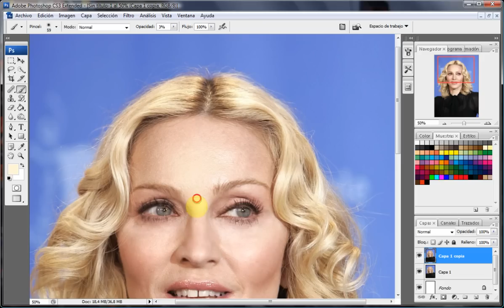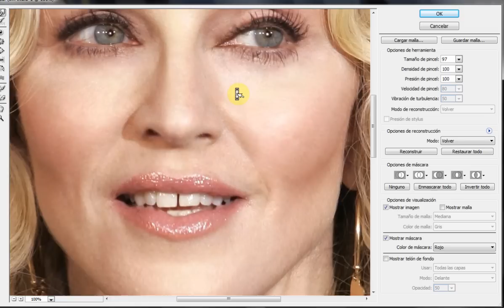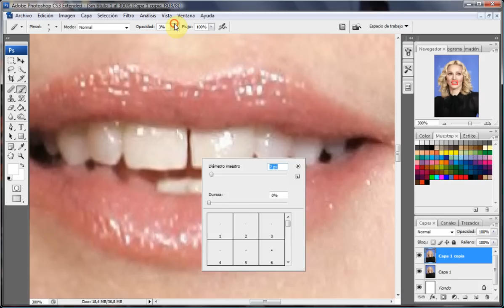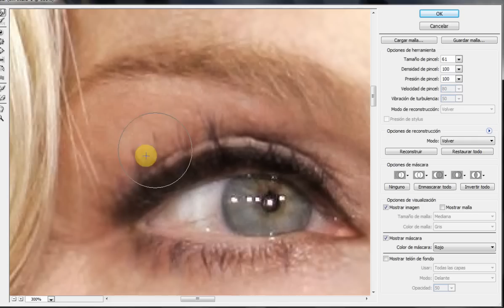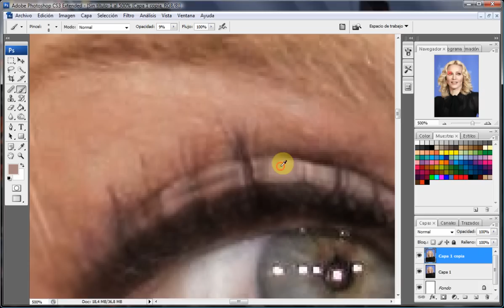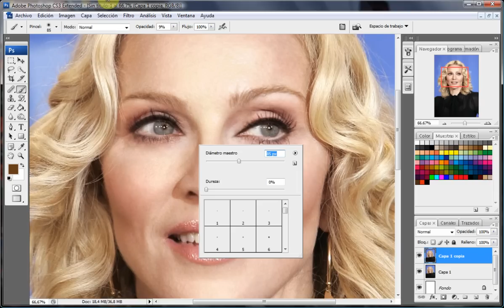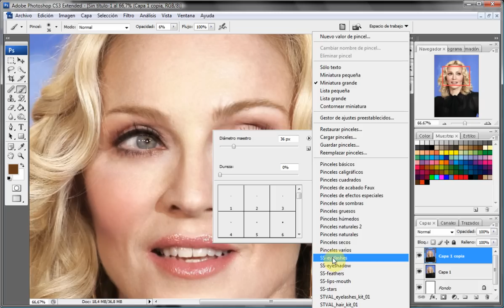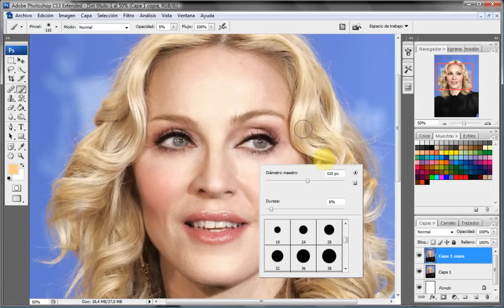Madonna Perfect Skin Photoshop makeover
Este video es un maquillaje muy natural a Madonna espero que os guste.